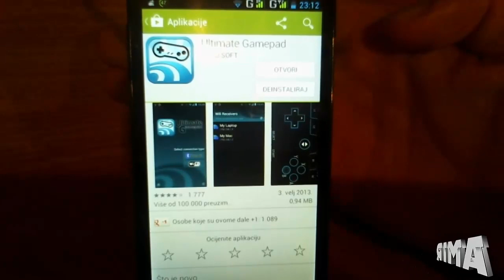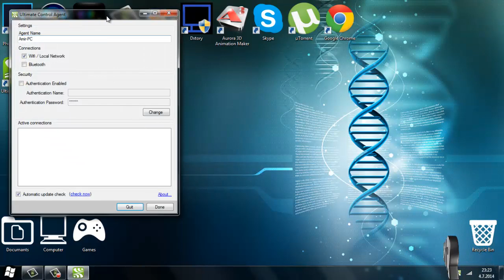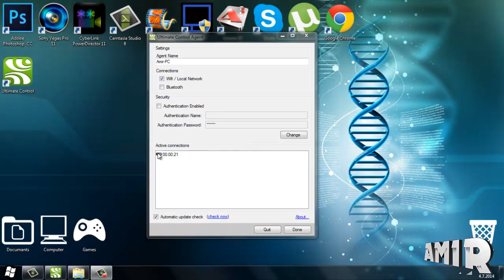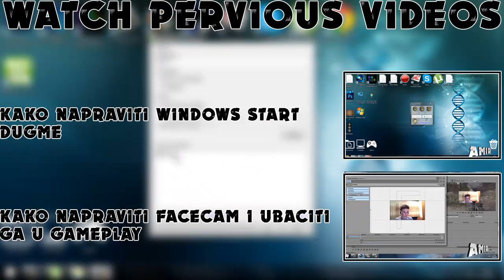Kako koristiti mobitel kao joystick?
✶HVALA NA GLEDANJU OVOG KLIPA! ✶